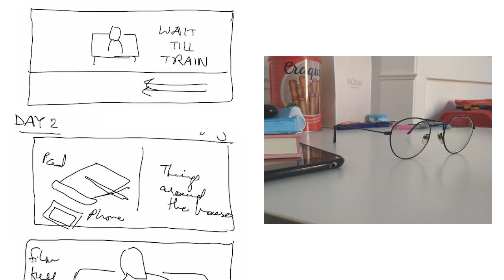Compose: Storyboard to Screen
Storyboarding remains one of the most interesting parts for me in creating a short film. I tried to pick a few here to showcase how they turned out!